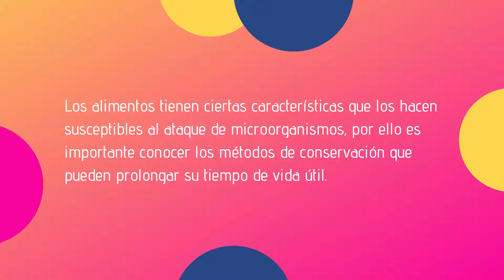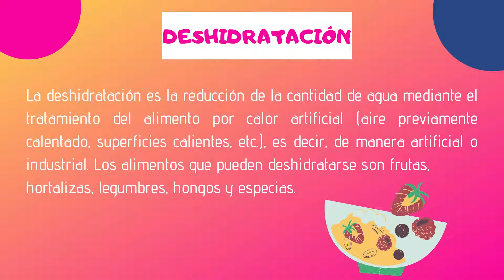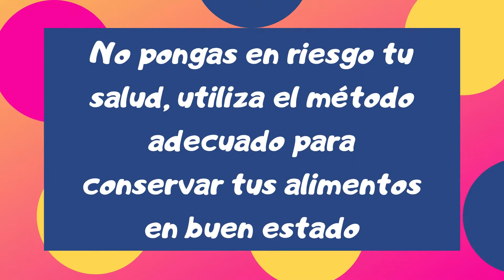Métodos de conservación de alimentos